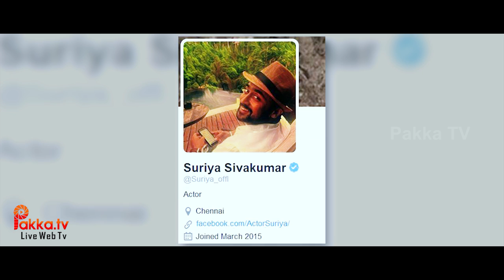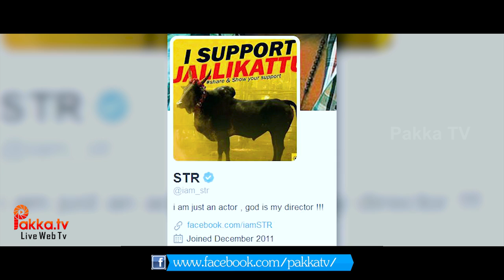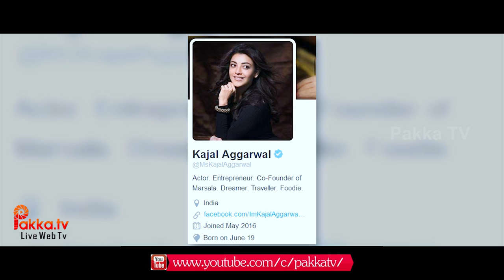Tamil Celebrities Social Media Pages | பிரபலங்களின் சமூக வலைத்தளங்கள்